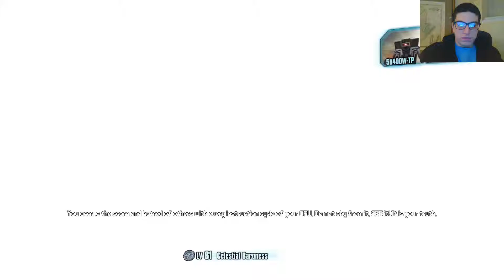Claptastic Voyage with loves2spooge: Part 32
Part 32 of our Claptastic Voyage.